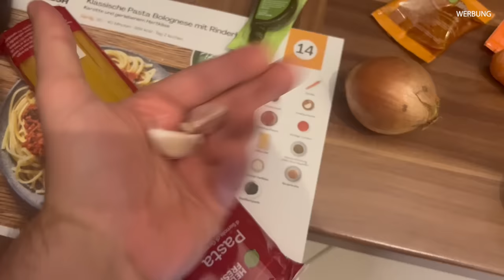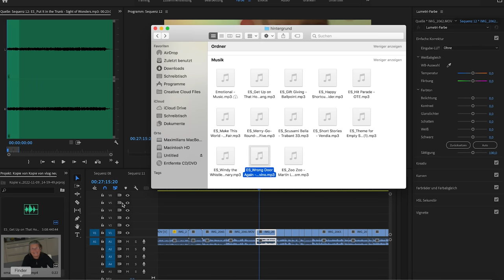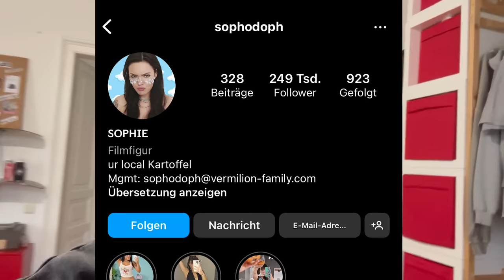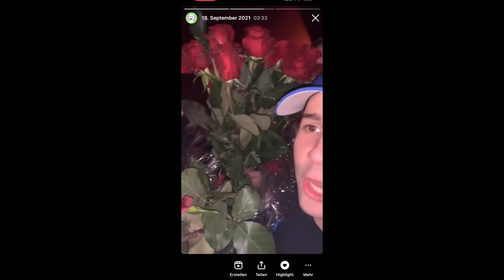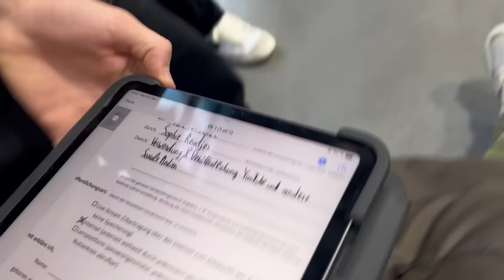Ich war bei einer DATING SHOW ... VLOG 389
Kostenlosen Versand für die 1. Box gibts obendrauf dazu!

📚 Mein Lieblingsbuch